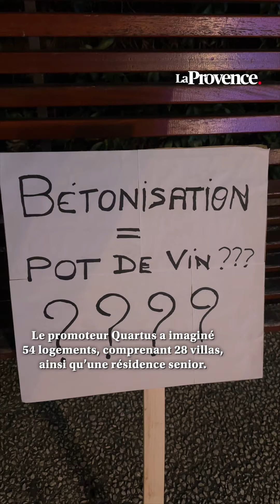Ensuès-la-Redonne : Le projet immobilier des Coulins affole les habitants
En septembre, l’approbation du projet urbain partenariat pour un programme immobilier aux Coulins a fait débat du côté de l’opposition, mais aussi de la majorité. Depuis, les riverains s'organisent pour s'opposer à ce chantier. "J'ai lancé une pétition et il y a eu plus de 2500 signatures", raconte Nataly Perez. Cette habitante des Coulins fait partie du Collectif Coulins, qui milite depuis plusieurs semaines contre ce projet immobilier signé Quartus. "Le maire avait prévu de construire un EHPAD ou un EHPA, mais nous avons appris qu'il avait accepté d'y construire des villas et une résidence senior", s'indigne John Lanne, leader du groupe d'opposition Provoquons l'Avenir et co-fondateur du collectif Coulins. Ce jeudi soir, plusieurs riverains l'ont d'ailleurs accompagné au Conseil municipal pour montrer un ras-le-bol face aux choix de l'édile. Moment fort de ce Conseil municipal justement, Robert Fahl, adjoint à la sécurité, a été démis de ses fonctions. "Je m'oppose à ce projet, et c'est pour cela que j'ai perdu mes délégations. Nous trahissons nos administrés avec ce chantier", a-t-il soupiré.